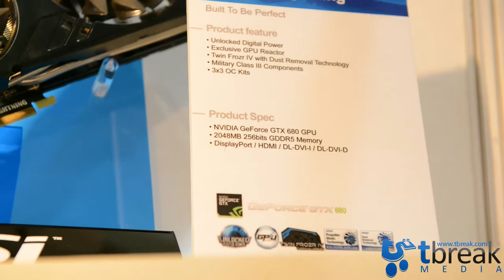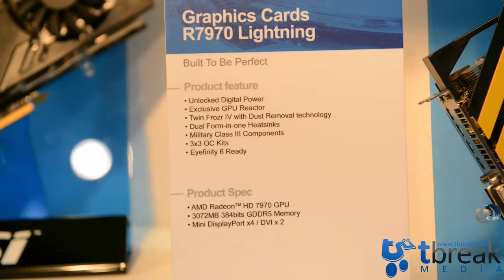GITEX 2012 Trade MSI Graphics cards (Arabic)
Rundown of MSI Graphics cards at GITEX 2012 Trade in Arabic.